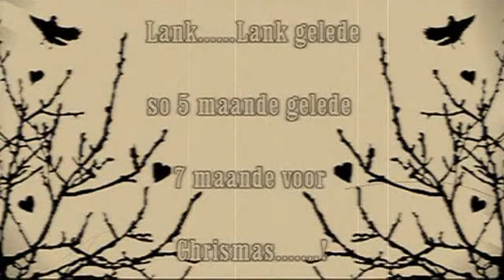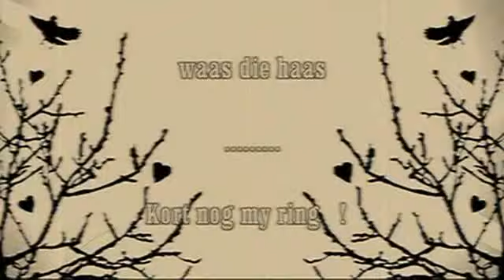Wiehan en Anso Troue Outyds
Lekker Kuier